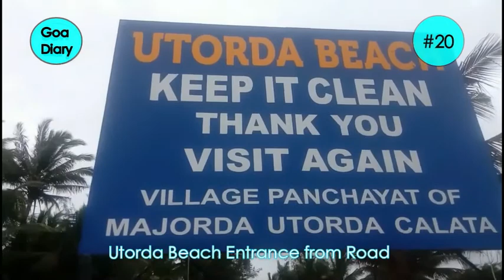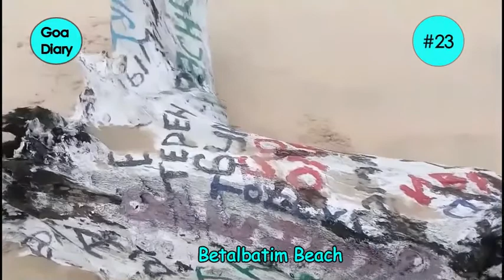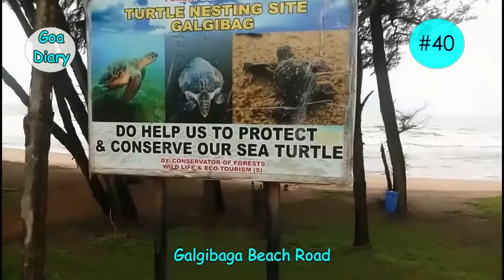All 40 Beaches We Visited in Goa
We visited a total of 40 beaches in Goa out of which 15 beaches were in north goa and 24 beaches were in South Goa. The beaches in North to South sequence are::